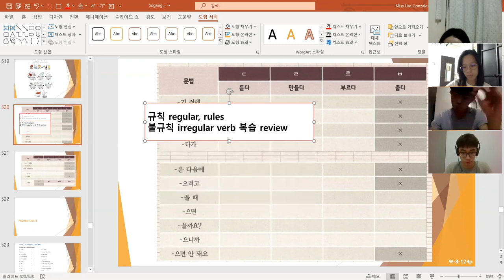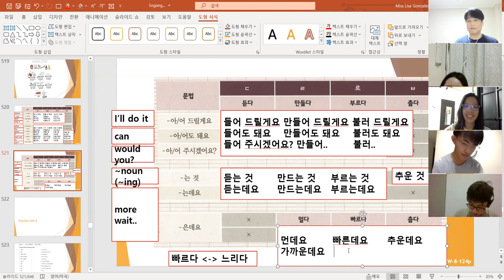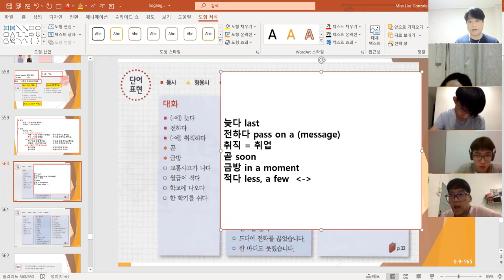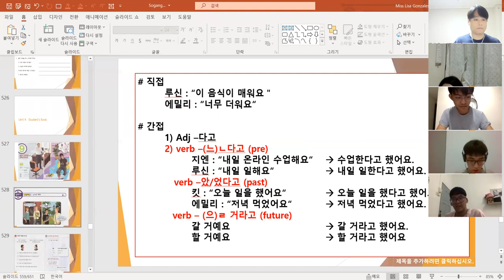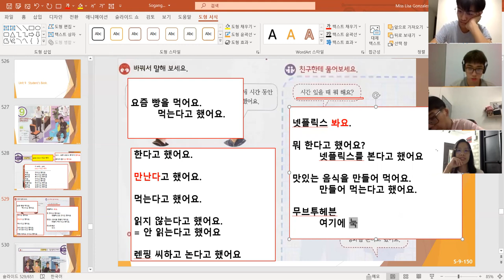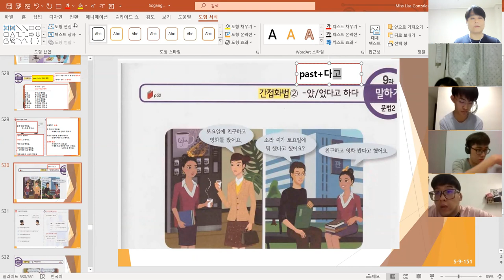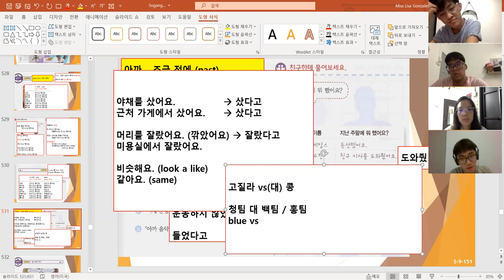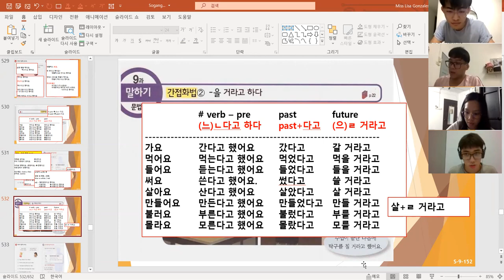(🌼054) sogangkorean2a unit9 210603 한국어 / Korean language online class